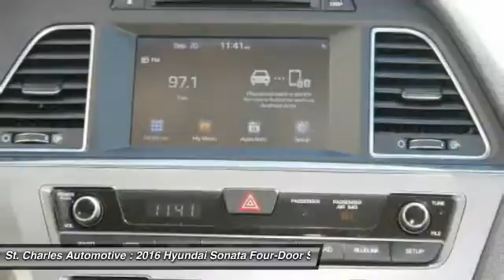2016 Hyundai Sonata St. Charles Hyundai 65975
2016 Hyundai Sonata 2.4L SE

Pick up this Phantom Black - Black 2016 Hyundai Sonata, available today at St. Charles Automotive. Featuring Automatic transmission, it has  miles. This could be the one you've been searching for.